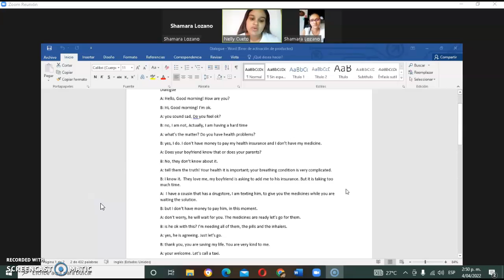DIALOGUE NELLY CUETO SHAMARA LOZANO